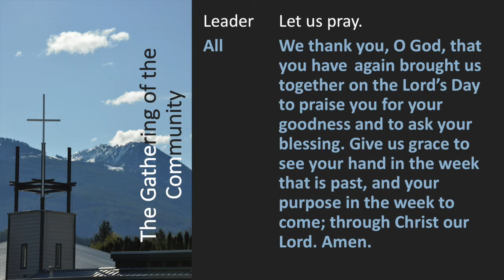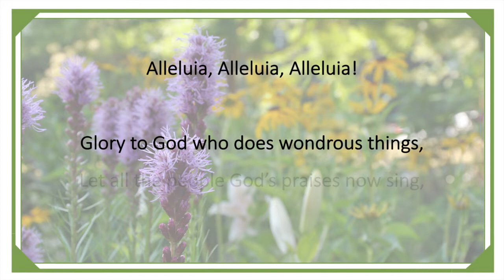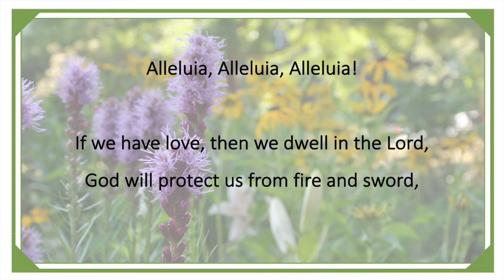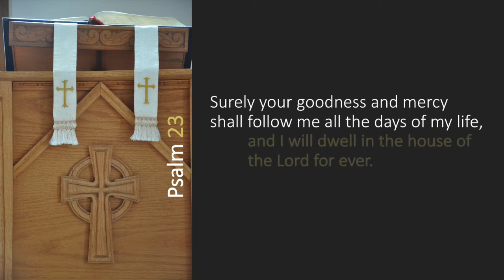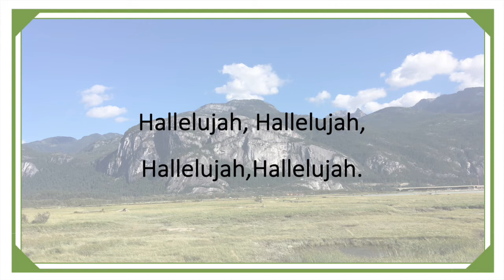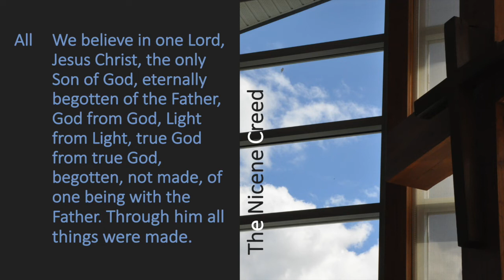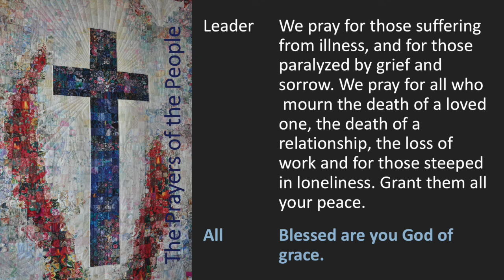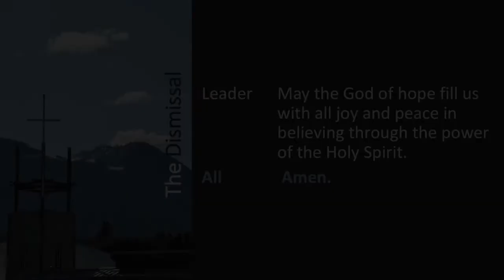Service of the Word for the Fourth Sunday of Easter at St. John the Divine, Squamish, May 3, 2020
On online order of service is available at squamishanglicanchurch.ca

Readings:
Acts 2:42-47
Psalm 23
1 Peter 2:19-25
John 10:1-10

Sermon: Rev. Cameron Gutjahr
Reader: Rita C.
Intercessors: Jules M., Elaine G.